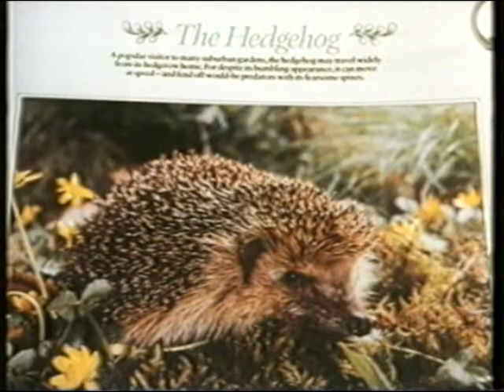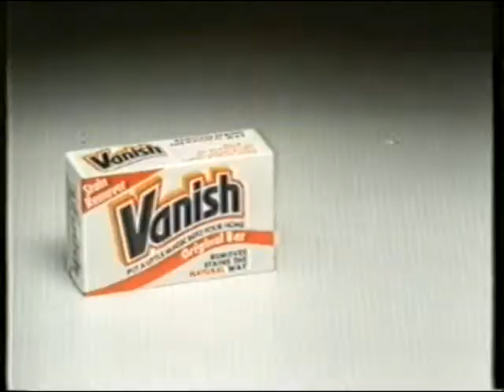Thames TV Continuity & Adverts 02-02-1989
promos and adverts from thames tv in 1989.